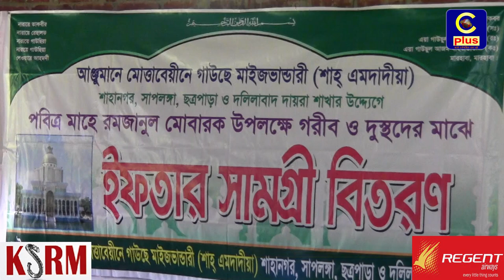রাউজানে আঞ্জুমানে মোত্তাবেয়ীনে শাহ এমদাদীয়ার ইফতার সামগ্রী বিতরণ